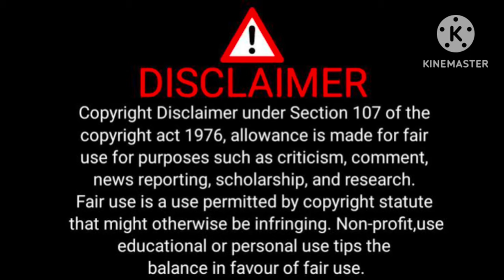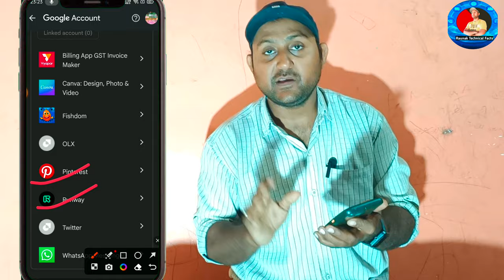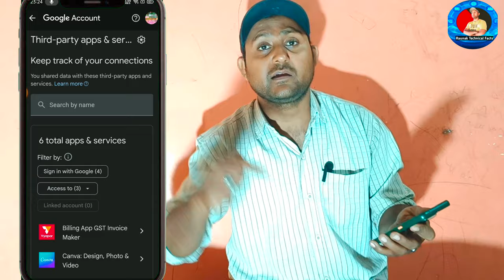Gmail se third party access kaise remove karen | how to remove third party access from gmail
How To Remove Third Party App From Gmail | Gmail se third party access kaise remove kare

About:-

Dosto is video me Maine bataya hai ki gmail se third party access kaise remove karte hain.

Gmail se connect app kaise delete kare
google connected accounts
google connected apps
google connected apps and sites
how to remove connected apps and sites from google account
how to remove connected apps and sites from google account 2020
how to remove google connected apps
how to remove google connected apps & sites
how to remove google connected third party apps or third party site
how to remove third party access from gmail
Raunak technical facts

google connected accounts
google connected apps
Raunak technical facts

Raunak
From - Dhanbad Jharkhand ( India )